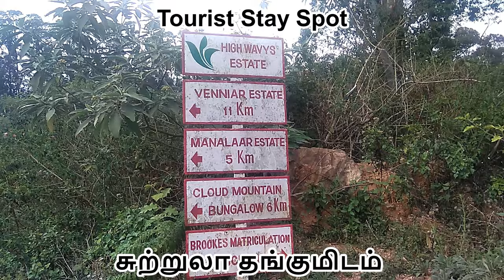மேகமலை சுற்றுலா - Meghamalai Tour | Video Tour HD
Meghamalai,(Tamil:மேகமலை) popularly called Highwavys Mountains, is a mountain range situated in the Western Ghats in Theni district, Tamil Nadu. It is dotted with cardamom plantations and tea estates. The place is situated at an elevation of 1,500 m above sea level and it is rich in flora and fauna. This area, now mostly planted with tea, includes Cloudlands, Highwavys, Venniar and Manalar estates, the access to which is now largely restricted. It still includes large untouched remnants of evergreen forest.

There has been long-pending proposal with the Tamil Nadu Forest Department to establish the Megamalai Wildlife Sanctuary on 600 km2 of forest in the division. Priority tasks in the sanctuary should be the control of poaching and the use of pesticides, the elimination of ganja (Cannabis sativa) and the cultivation and scientific management of watersheds. The Megamalai Wildlife Sanctuary can be an excellent buffer to the Periyar Tiger Reserve and Grizzled Squirrel Wildlife Sanctuary and can immensely strengthen conservation in the southern Western Ghats, the range of hills south of the Palakkad Gap.[2]

Wildlife includes: Oriental honey buzzard, great pied hornbill, Indian brown mongoose, Jerdon's palm civet, white-bellied short-wing, black-naped monarch, pied thrush, gaur, tiger, leopard, Asian elephant, mouse deer, Ghatixalus asterops, Raorchestes beddomii, Raorchestes ponmudi, Nyctibatrachus sp., Ramanella triangularis, Ramanella montana, Calotes grandisquamis, Hemidactylus anamallensis, Salea anamallayana, Kaestlea travancorica, Kaestlea laterimaculata, Uropeltis madurensis, Uropeltis liura, Calliophis nigrescens, large-scaled pit viper and the enigmatic Hutton's pit viper.

Vegetation ranges from scrub forests at the foothills, up to ubiquitous expanses of tea and coffee estates, to spice (pepper, helllcardamom, cinnamon) plantations and finally to the dense evergreen forests at the top.

Meghamalai forest area hosts a variety of birds, mammals, reptiles and butterflies. Resident and migratory elephants are common.

Highwavys is a view point that will afford a wonderful view of the entire mountains range of Varusanadu Hills. few large private tea, spices and coffee plantations all around, notable include The Highwavys Estates owned by The Woodbriar Group, Ananda Plantations, Ponsiva Plantations and Fieldmede Estate have the largest holdings of plantations in Meghamalai, an artificial lake and plenty of scope for making leisurely walks. Kardana Coffee Estate is situated in the High Wavy Mountains at 9°42′N 77°24′E.[5]

Six dams on the hill and originating place of Suruli Theertham (Suruli falls near Cumbum town) are popular attractions for tourists. From Manalar dam, one can view the deep Cumbum Valley and the villages of Theni district. The Department of Tourism has planned to introduce a boat or ferry service to enable tourists to access the area.

Vellimalai (Silver Mountain, 1,650 m) area is a heart of Meghamalai. Silver-lined clouds seem to rest gently on green hilltops and nestled somewhere in this region is the place where the river Vaigai originates. This lovely place will give an opportunity to see wild animals and aesthetically and scientifically managed tea gardens. this is near periyar tiger reserve.

The Meghamalai Falls (called as Clouds land fall) occurs on Suruli River originating in the Meghamalai Hills. The special feature of the falls is that water is flowing down 190 feet through twin falls round the year. Frequent visits by elephants, spotted deer, gaur and other wild animals at dawn and dusk are a feast to the eyes. Forest Department officials have plans to assist tourists to view those wild animals.

Meghamalai mountain range can be approached two ways—from Theni via Chinnamanur and from Andipatti via Kandamanayakkanur. Both Theni and Andipatti can be accessed by road from Madurai and Dindigul. Theni, which is 76 km from Madurai. The approach via Chinnamannur is more scenic.[original research?] Only forest lodges and panchayath rest house are available at the hill top. Day-trippers may stay in a number of hotels in Theni, Chinnamanur and Andipatti. Distance from Madurai 130 km.

The website for Mehamalai has a warning against travelling there in June and July.